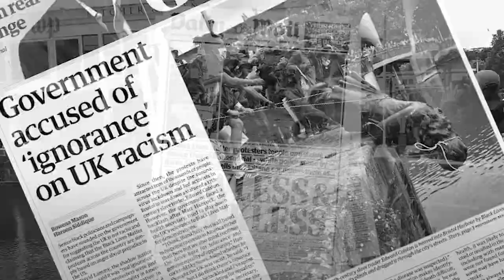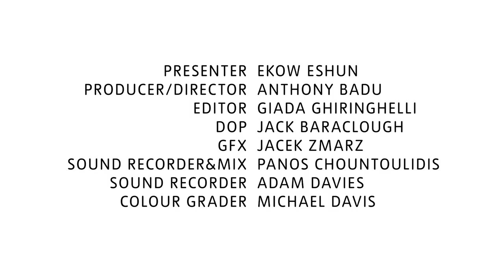Toppled Monuments and Hidden Histories – The Black Atlantic: Episode 3 | Tate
In the third part of our mini-series about the Black Atlantic, culture writer and curator Ekow Eshun explores monuments and hidden histories through the work of Donald Locke and Hew Locke.

In 1993, Paul Gilroy published a ground-breaking book, The Black Atlantic: Modernity & Double Consciousness, which has forever left its mark on historical and cultural studies. The idea that there exists a culture which is African, American, Caribbean, and British, all at once, has generated the rich and boundless space that is Black Atlantic thinking.

This series explores Tate's collection and the impact of the Atlantic slave trade through the lens of the Black Atlantic. It gives an accessible introduction to the Black Atlantic, how it can help us to understand British identity and how we can acknowledge and learn from history to look towards the future.